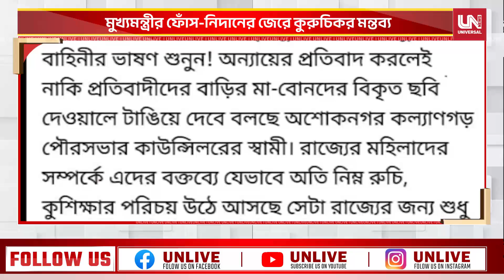মাবোনেদের বিকৃত ছবি বাড়ির দরজায় টাঙিয়ে দেব মুখ্যমন্ত্রীর ফোঁস নিদানের জেরে মন্তব্য তৃণমূল নেতার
শুধুমাত্র একটা শব্দ নয়।
শুধুমাত্র একজনকে নিয়ে নয়।
সঠিক খবর, সবার আগে পেতে, চোখ থাকুক।